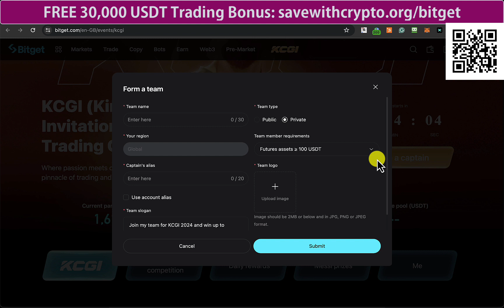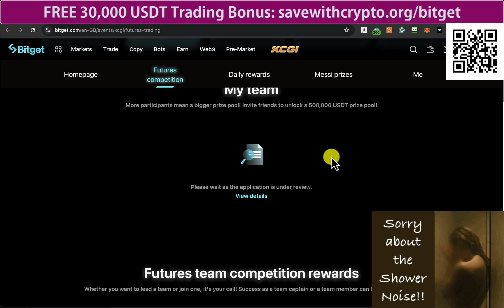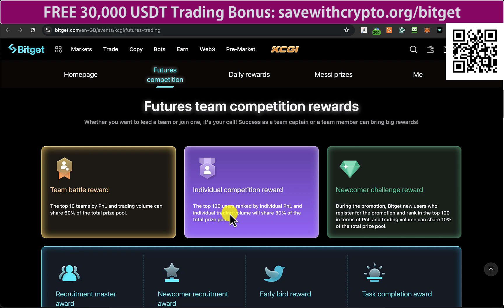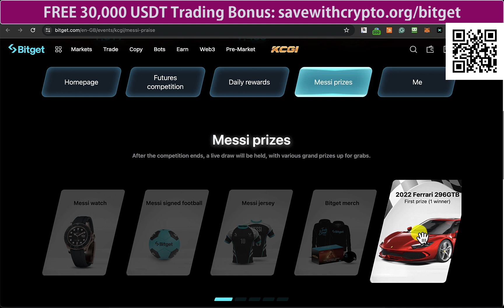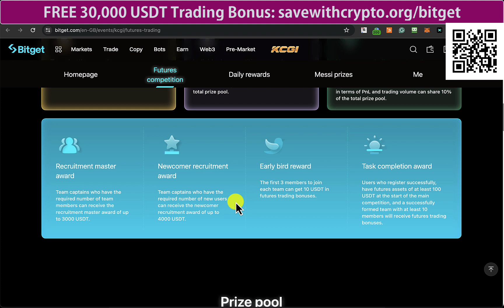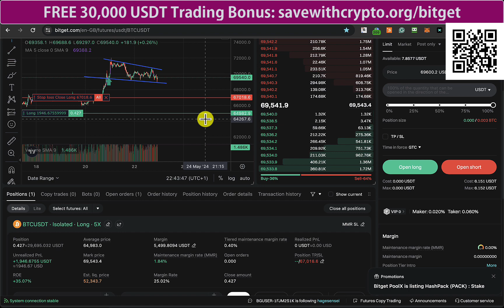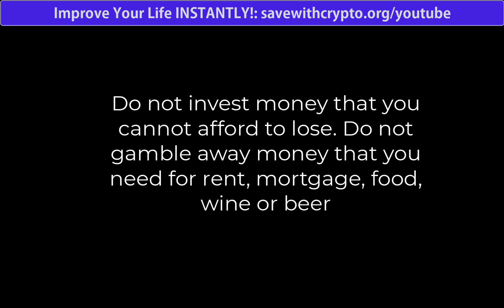Bitget Trading: Join Our Trading Team and Let's WIN $500,000, a 2022 Ferrari 296GTB + Loadsa BGB !!!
to get $30k because if you sign up normally without my link it will be $5k!

The Bitget Web3 Wallet: Join me and grab a $5 reward now!

My Bitget Trading Bots: (Make Money While You Sleep!)

BloFin Crypto Trading: No KYC, UK Friendly + WIN $5,000 + My FREE $1,000 GiveAway :